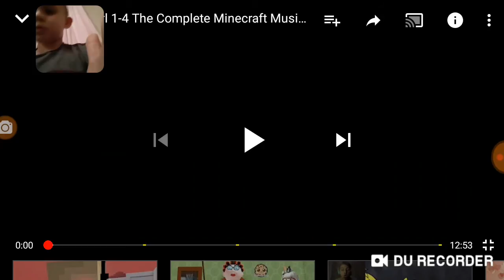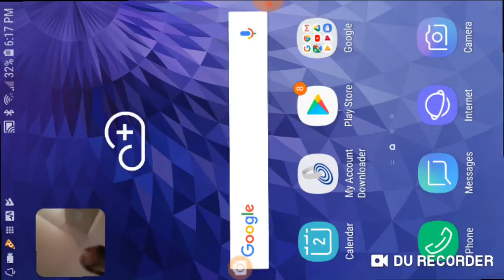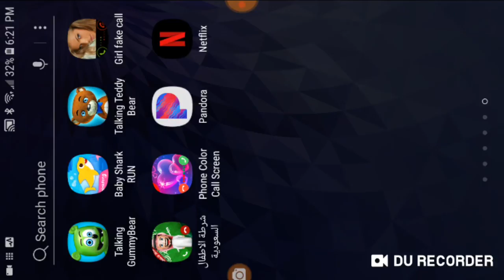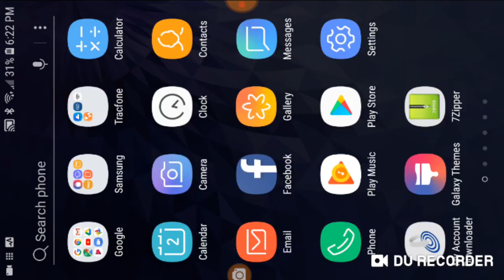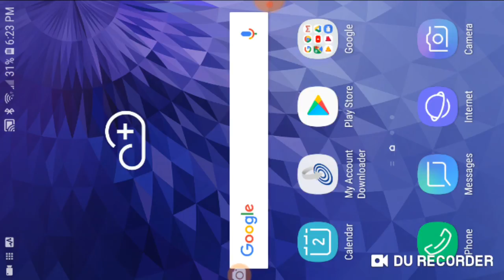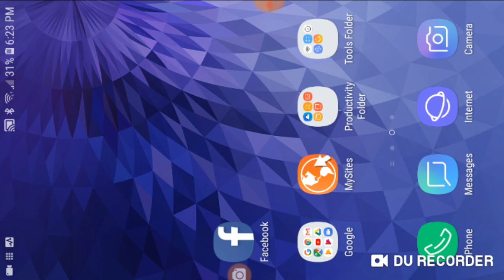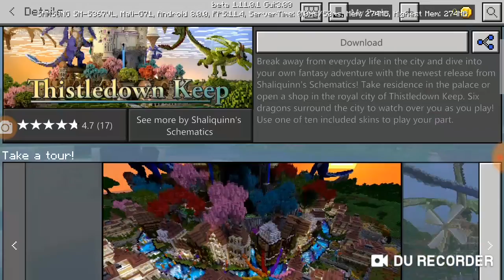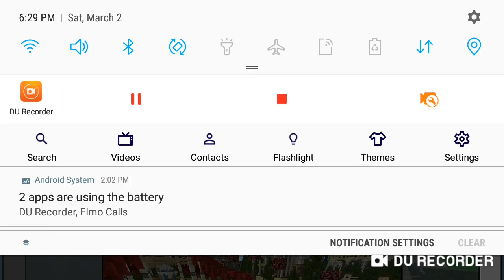April 12, 2019